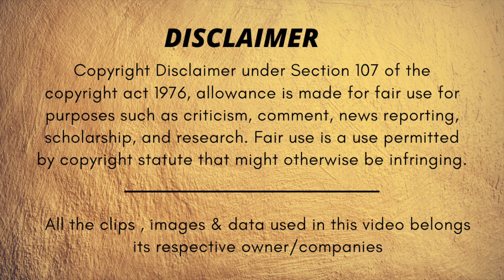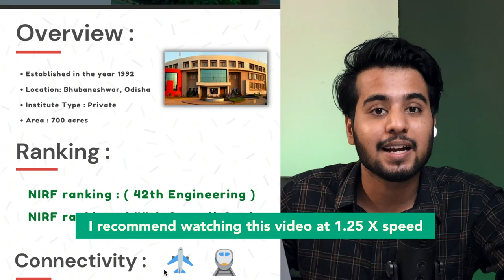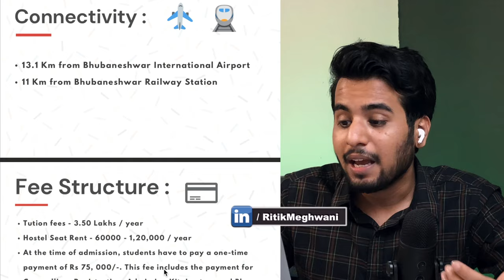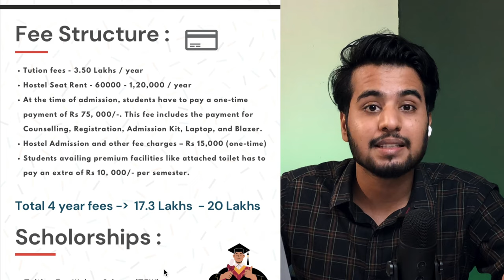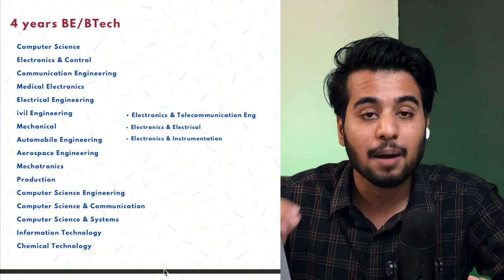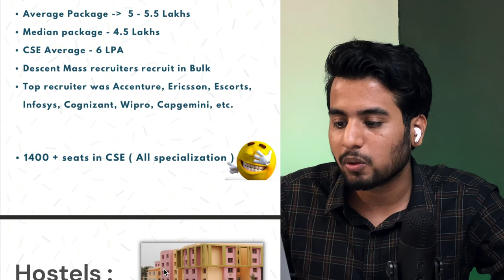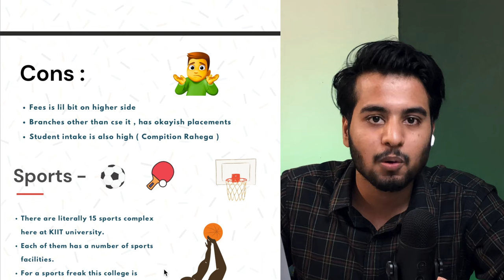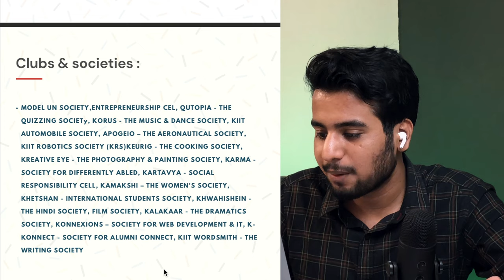KIIT University Review ❤️ | Good or Bad ? | Placements | Campus Life | Hostel & Mess | A to Z Info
Hii Guys !

In this video we have covered KIIT ( kalinga institute of industrial technology ) 2021 College review with latest data and stats , Cutoff , this video also has Campus Tour , Placement Stats , Hostel & Mess Fee structure ,  fest & Amazing College life , A to Z Info  ❤️

My Gears ⚙️ -

Timestamps :
0:00 Introduction
0:41 Important
1:30 Overview
2:06 Fee Structure
3:02 Scholorship
3:14 Mode Of Admission
4:12 Placements
5:51 Hostels
6:27 Mess
6:55 Library
6:59 Best Things
7:43 Cons
7:56 Sports Facilities
8:19 Clubs & Societies
8:22 Overall Conclusion